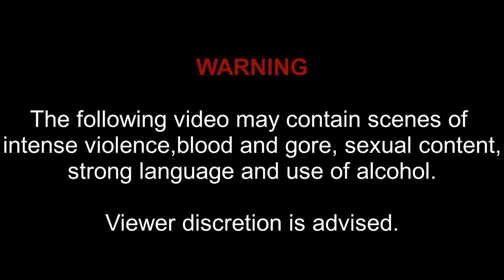Dicey Dungeons-Part 1(Weekend Special) The Warrior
Become a giant walking dice, explore dungeons and defy Lady Luck in this dice powered roguelike!